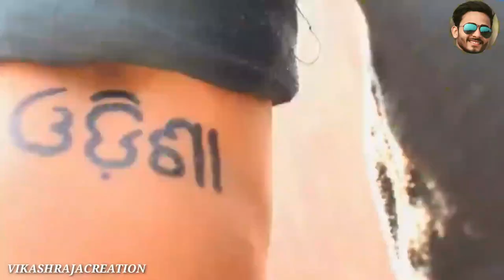Simmba Trailer Spoof | Ranveer Singh | vikash yadav, villan | vikashrajacreation present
Simmba trailer spoof vikash Yadav raja Yadav Krishna pankaj suraj priti Follow us on : Facebook